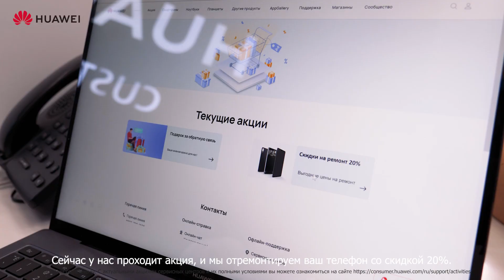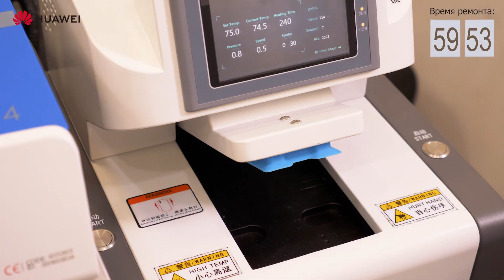Сервисные центры HUAWEI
Разбился экран смартфона или требуется другой негарантийный ремонт? Обращайтесь в авторизованные сервисные центры HUAWEI!
В них вы получаете:
• Только оригинальные запчасти и качественный ремонт.
• Ремонт за 1 час при наличии запчастей.
• Гарантию на ремонт.